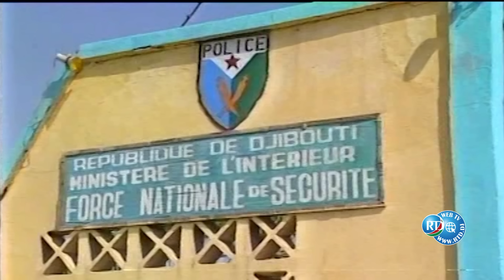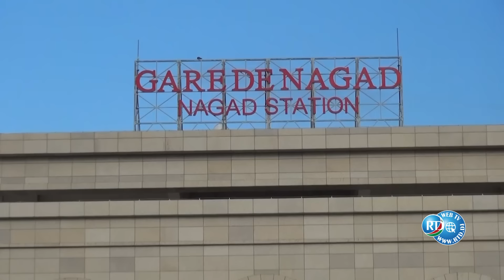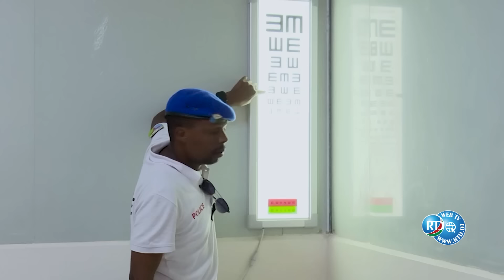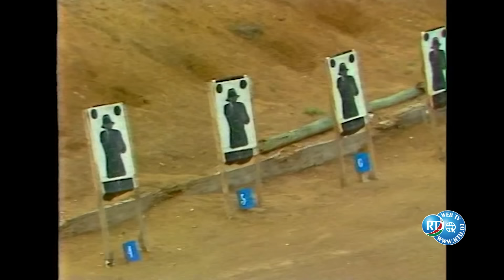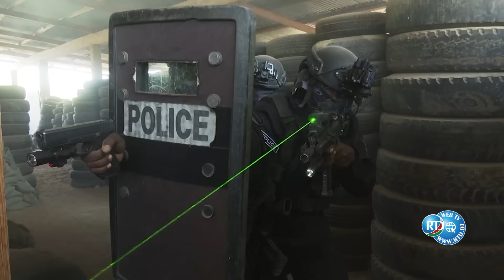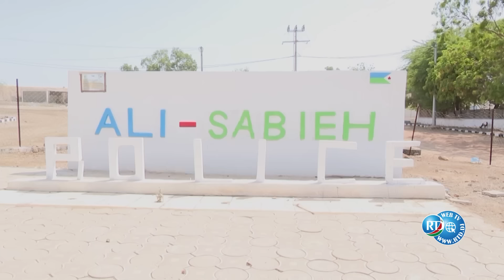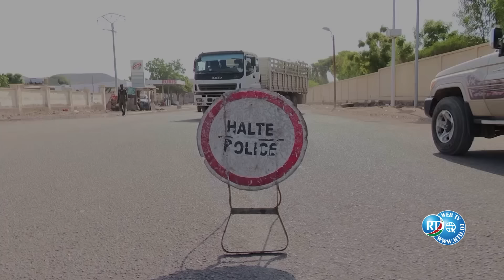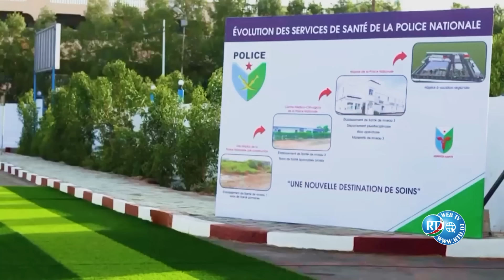Fête De La Police De 22 Juin